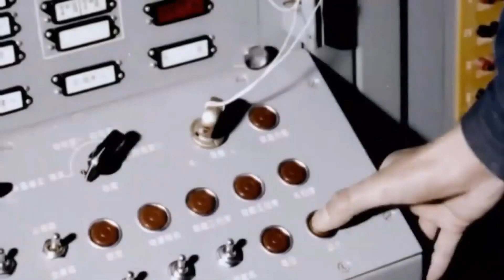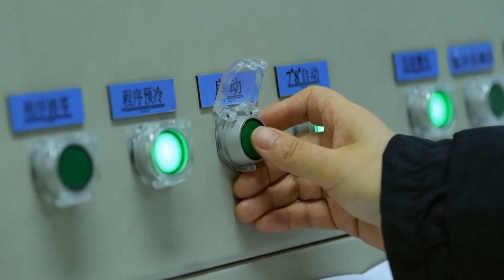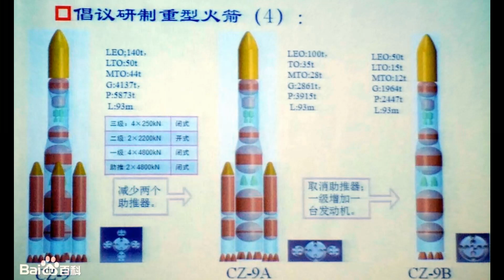Chinese Space Rockets - Long March to Zhuque-2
Certainly! China has developed a range of space rockets for various purposes, including satellite deployment, crewed missions, lunar exploration, and more. Some of the key Chinese space rockets include:

1. Long March (Chang Zheng) Series: These are the workhorses of China's space program, with various versions for different payloads. Long March rockets have been used for launching satellites, crewed missions, and planetary exploration.

2. Long March 2: Known for its reliability and versatility, Long March 2 has been used for a wide range of missions, including launching satellites and crewed spacecraft.

3. Long March 3: This rocket family includes several variants, with Long March 3B being one of the most powerful and commonly used for launching communication satellites.

4. Long March 4: Designed for launching small and medium-sized satellites into orbit, Long March 4 rockets have supported scientific missions and Earth observation.

5. Long March 5: Among the largest and most powerful rockets in China's inventory, Long March 5 is used for heavy payloads, including interplanetary missions and space station modules.

6. Long March 6 and 7: These rockets are used for launching smaller satellites and cargo resupply missions to the Chinese space station.

7. Kuaizhou: Developed for quick-response launches, the Kuaizhou series is used for deploying satellites into a variety of orbits.

China continues to develop and expand its rocket capabilities, with ambitious plans for lunar exploration, Mars missions, and a modular space station. Their rockets play a crucial role in achieving these goals.